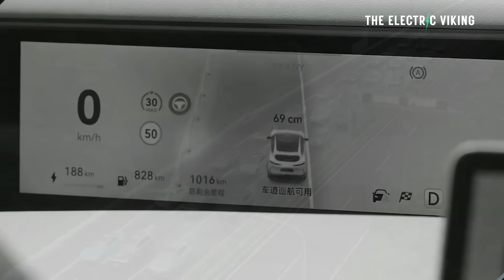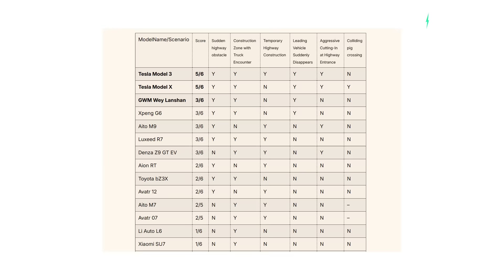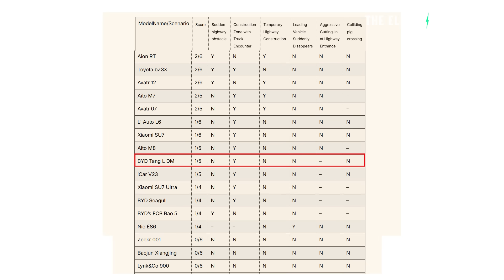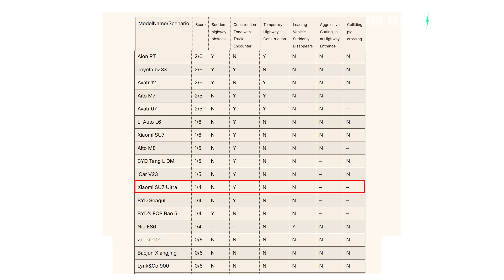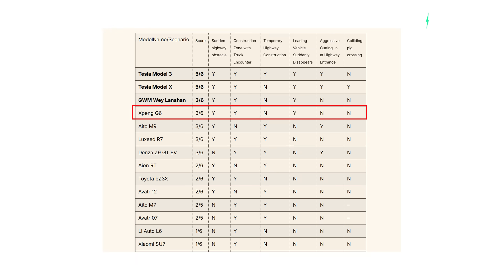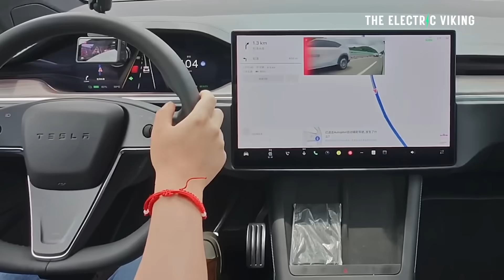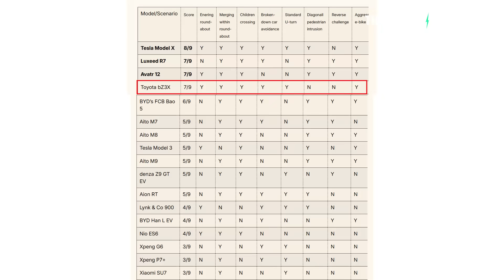Tesla VS China in Worlds Biggest ADAS Test - 36 Electric Cars Compared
Tesla vs China in the World’s Largest ADAS Test! | 36 Electric Cars Compared

China just ran the world’s biggest ADAS (Advanced Driver Assistance System) comparison test — pitting 36 electric cars, including Tesla, against 15 real-world hazard scenarios. The results? Shocking. Over 216 crashes occurred, and some automakers were exposed for lagging behind on safety and automation.